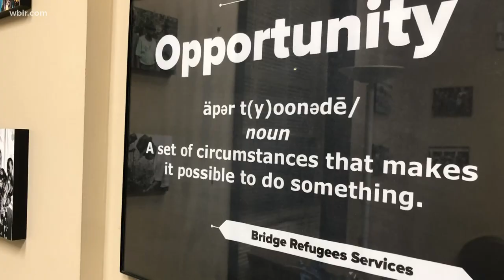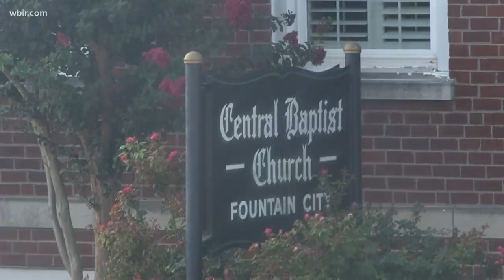Afghan refugees take shelter in Knoxville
Bridge Refugee Services helped 35 Afghan refugees come safely to Knoxville.